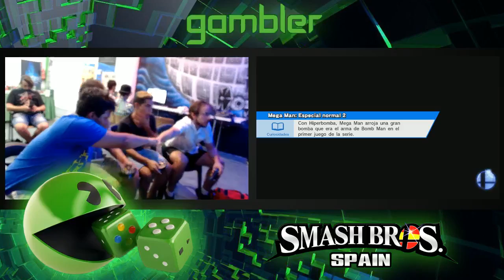[Smash @ GAMBLER #1] Inker & Mr. C vs. Garrapataa & Xevii Winners R1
Smash@Gambler #3 (20/8/2016)
Alicante.

Sigue a SmashBrosSpain y su equipo para mantenerte al tanto de todas las novedades relacionadas con Smash en España: